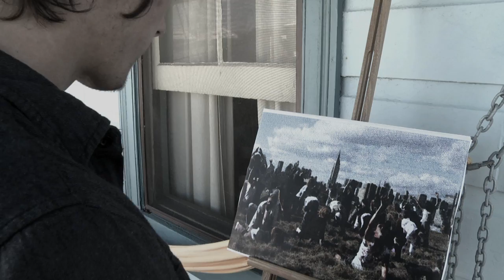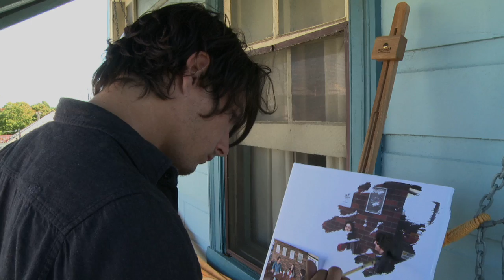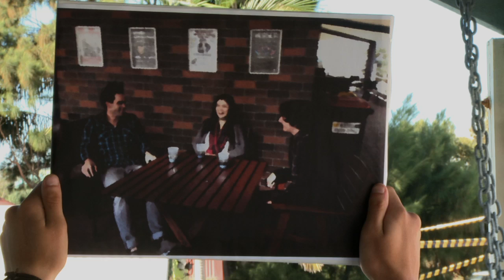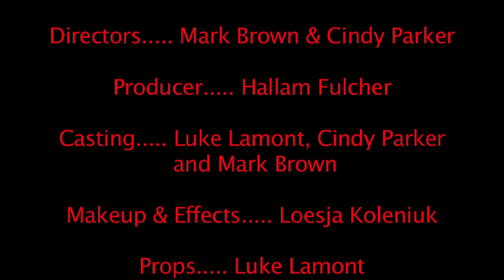Art of the Dead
Jack is a self-centered artist who is so oblivious to the world around him that he fails to notice that the zombie apocalypse he is painting has become reality...